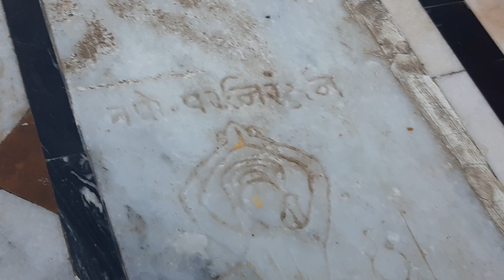देवनगरी के देवदर्शन पार्ट -632 काशी विश्वनाथ श्री वोवेश्वर महादेव मंदिर मठ , झाडो़ली वीर (राजस्थान)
*देवनगरी के देवदर्शन पार्ट - 632🛕 काशी विश्वनाथ श्री वोवेश्वर महादेव मंदिर मठ की महिमा, झाडो़ली वीर (राजस्थान) 🛕*

*om nmo narayan 񢑟*

      *श्री काशी विश्वनाथ द्वादश ज्योतिर्लिंग में ' काशी विश्वनाथ ' का बडा विशेष महत्व दिया गया हैं। वही महत्व  ' श्री वोवेश्वर महादेव जी ' का है , जो पुण्य फल सौमवती अमावश्या, कार्तिक पूर्णिमा, शिवरात्री, श्रावण मास में शिव आराधना का फल काशी में प्राप्त होता है वही महात्म  ' श्री वोवेश्वर महादेव पुण्य धाम ' का है। मंदिर मठ की प्रसिद्धि में महान पुण्यात्मा निरंजन तपोपुरीजी का योगदान हैं।*

   *महान् सिद्ध पुरुष हुए श्री श्री 1008 श्री निरजंन तपोपुरीजी महाराज -*

 *झाडो़ली वीर की सुरम्य पहाड़ियों में कल-कल बहते झरने, घनी अंधेरी काली रातें, हाङ-मांस को कंपाने वाली ठंडी हवाएं, भीषण गर्मी शेर चीतों के दहाङने की भयावनी आवाजें नाना प्रकार के कष्टों को झेलते हुए संतसिरोमणी श्री तपोपुरीजी महाराज ने महादेव जी की कठोर तपस्या की ।  साधु के तप की सिद्धि कुंभ मेले में परख के पश्चात सिद्ध होती है। संपूर्ण एक युग शिव तपस्या कर श्री तपोपुरीजी महाराज इलाहाबाद (प्रयागराज) के  ' कुंभ मेले ' में पैदल महिनों तक चलकर गये। कुंभ में जाकर उन्होंने अपने गुरुओं, संत महात्माओं , आचार्यों, शंकराचार्यों को अपना जीवन परिचय  दिया तथा अपने कर्म स्थली झाडोली (वीर) श्री वोवेश्वरजी महादेवजी के बारे में वृतांत सुनाया तो काशी के पंडितों-ब्राह्मणों ने एवं सिद्ध योगी, संत-महात्माओं एवं धर्म गुरुओं ने अपनी दिव्य दृष्टि से  श्री वोवेश्वरजी महादेव जी का सारा वृतांत इस प्रकार बखान कर सुनाया कि : -*

*👉१). गांव झाडो़ली वीर व मणादर के खेतों का नाम वीर है, जहाँ गेहुँ चने की उपज होती है।*
*👉२). झाडो़ली के झाडो़ला पहाड में निर्मल झरने की राह में भोलेनाथ काशी विश्वनाथ श्री वोवेश्वरजी महादेवजी का अति प्राचीन मंदिर स्थित है।*
*👉३). महादेव जी के श्री चरणों में दुग्ध वर्णनी गंगा बहती है।*
*👉४). जिस पर्वत में भगवान भोलेनाथ शिवशंकर श्री वोवेश्वर महादेवजी विराजमान है, वह तांबे का पहाड है।*
*👉५). मंदिर में स्थित पीपल के वृक्ष पर स्वर्ण (सोने) के पत्ते हैं।*

       🛕 *श्री तपोपुरीजी निरंजन महाराज ने काशी के महात्माओं की क्रम संख्या १ व २ की बातें तो  सत्य मानी, किंतु ३, ४, ५ के लिए उन्होंने फरमाया कि , मैंने उपरोक्त चमत्कार  नहीं देखे है। तब शांत स्वभाव से आदरपूर्वक काशी के महात्माओं ने निरंजन तपोपुरीजी से आग्रह किया कि आप पुनः अपने कर्म स्थान ' श्री वोवेश्वर महादेव जी ' पधारे और एक तुम्बी में वहां की गंगा का जल ' पहाड के कंकर और पीपल के दो पत्ते डाल कर तुम्बी पर कपडा बांध कर अपनी छडी सहित कुण्ड में विसर्जित कर दिखावें ।*

     🛕 *प्राचीन समय में आवागमन के कोई साधन नहीं  थे। अतः पैदल चल कर धीरे-धीरे वर्ष-छःमास में पुनः श्री वोवेश्वर महादेव जी झाडो़ली वीर पहुँचे और काशी के महात्माओं के बताए अनुसार वैसा ही कर अपनी तुम्बी व छडी कुण्ड में विसर्जित कर दी और वहीं कर्म धीरे-धीरे पुनः काशी की तरफ प्रस्थान कर दिया । कालान्तर में समय विचरण होने पर काशी पहुंचे और अपने घाट पर जाकर महात्माओं सहित देखा तो वर्ष भर पूर्व झाडो़ली वीर श्री वोवेश्वरजी महादेव के कुण्ड में प्रवाहित की हुई छडी अत्यंत तरोताजा निकली तथा तुम्बी से वस्त्र हटाकर देखा तो ताजा गाय का निकाला हुआ दूध तथा तांबे के कंकर व सोने के पत्ते निकले यह चमत्कार देखकर निरंजन तपोपुरी जी आश्चर्य चकित रह गये और काशी विश्वनाथ श्री वोवेश्वर महादेव की जय-जयकार करने लगे।  तब काशी के महात्माओं ने फरमाया कि देखा - तपोपुरीजी वोवेश्वरजी महादेव का पर्चा देखा कितना अद्भुत चमत्कारी है, आपका काशी विश्वनाथ श्री वोवेश्वर महादेव की वस्तु स्वतः ही काशी पहुँच गयी , काशी के महात्माओं ने कहा कि- जो पुण्य आपको यहाँ आने से मिला है, वह तो आपको श्री वोवेश्वर महादेव मंदिर मठ में दर्शन पूजा-अर्चना से ही प्राप्त हो जाता है । इस प्रकार श्री तपोपुरीजी ने चार फेरे काशी के किए एवं अपनी भक्ति के संचय कर कुछ भ्रम हुआ कि मेरी आराधना अधूरी थी। जिसमें मैं इन दिव्य वस्तुओं को नहीं पहचान पाया और घोर तपस्या में लीन हो गये। कहते है कि काशी में मृत्यु से सीधा मोक्ष मिलता है । काशी में प्रतिदिन महाकाल, उज्जैन में नये कंकाल की भस्म चढती है एवं भस्म श्रृंगार होता है। तो यहाँ श्री वोवेश्वर महादेव जी के चरणों में भी ३६ कोम की जाति के मुक्ति-धाम है ।*

      *पागल कुत्ते काटने पर यहा पहुंचते हैं -*

_👉 *मूल मंदिर में विराजमान देवता:-*_

      *दांयी बाजू से अखण्ड ज्योति... श्री गणपति, माता पार्वती जी, भगवान विष्णु जी, महालक्ष्मी जी, ब्रह्मा जी। मध्य में स्वयं भू स्वयं काशी विश्वनाथ श्री वोवेशवर जी महादेव चरणों में तपोपुरिजी का चेहरा उत्कीर्ण किया हुआ सन्मुख-दण्ड, त्रिशुल-दो नन्दी, चरण पादुकाओं में गंगाजल, कुण्ड जिसका जल किसी भी परिस्थिति में समाप्त नहीं हुआ है ।

     सिद्धि विनायक गणपति, वैद्यनाथ महादेव, नौग्रह शनिदेवता, सूर्य भगवान, श्री हनुमान जी, गणपति जी, एकाम्ब्रेश्वर महादेवजी चेन्नई वाले, पाँचो पाण्डव, शेषनाग, द्वारकाधीश, निरंजन तपोपुरीजी की जीवित समाधि, भण्डारा, अंदर कोठर में साधुओं की हिंगलाज माता मंदिर जो वर्ष में दो बार दोनो नवरात्री में खुलता है। मंदिर मठ में महंतों की धूणी व पूजनीय पाट चौक में शोभायमान अखण्ड सौभाग्य व आयुष्मान पीपल का विशाल वृक्ष जो युग युगांतर इसी रूप में वर्षों पुरानी शाखाएं सूखने पर नई तैयार होती है, इस प्रकार अविरलरूप अनव्रत धारा से चलता रहता है, पीपल के सोने पत्ते आज भी विद्यमान है जो भक्तों को शिव मेलों पर दर्शन में दिखते हैं।

पांच पांडवों ने यहां तपस्या की -

अगले अंक मे श्री वोवेश्वर महादेव मंदिर झाडोली वीर के बारे मे देखिए
Sirohi temples